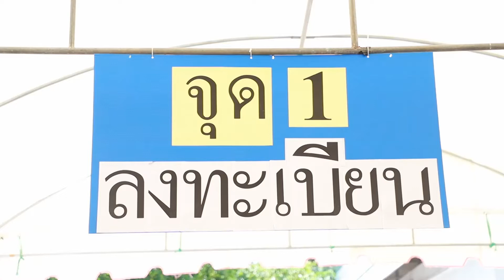ผู้ว่าพร้อมนายกเหล่ากาชาดฉีดวัคซีนป้องกันโรคโควิด 19 เข็มแรก